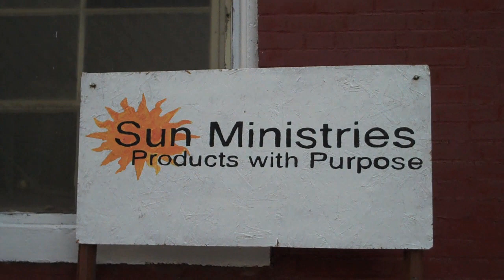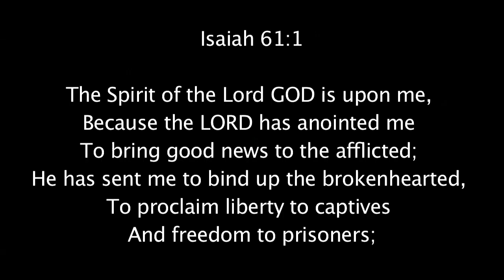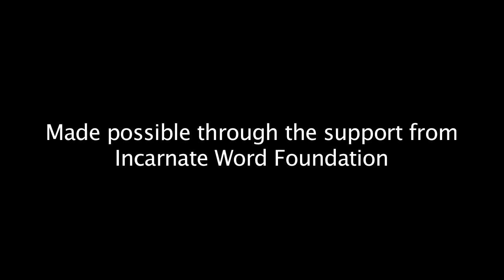Nine Academy | Incarnate Word Foundation | Sun Ministries 2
Several nonprofit agencies that provide services to the neighborhoods of North Saint Louis City benefited from of a digital storytelling project funded by the Incarnate Word Foundation. The Nine Academy screening that was held August 31, 2012 presented twelve short videos from individual Community Producers. The agency highlighted in this video is Sun Ministries produced by Nine Community Producer Terry Goodwin. The video highlights the mission of Sun Ministries and the how they address the many needs of their local community.